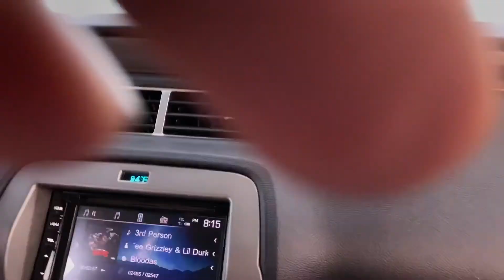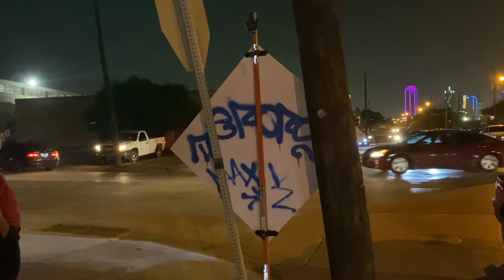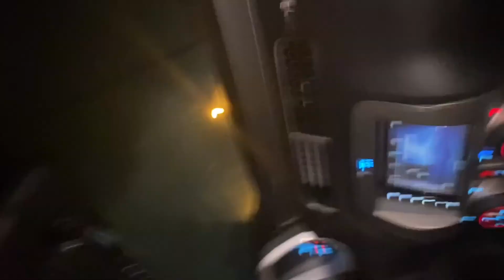THIS HELLCAT NEW WRAP IS INSANE (NEVER SEEN BEFORE)